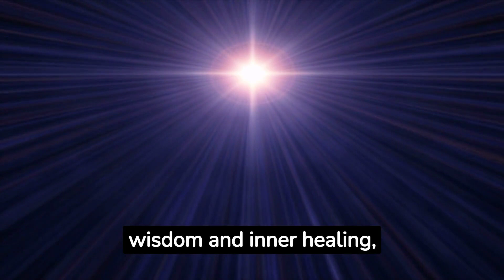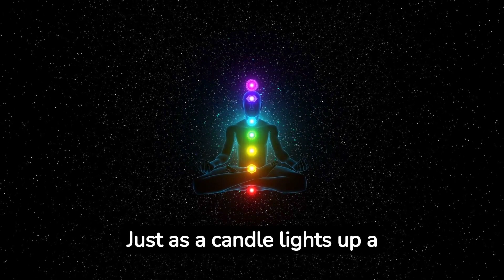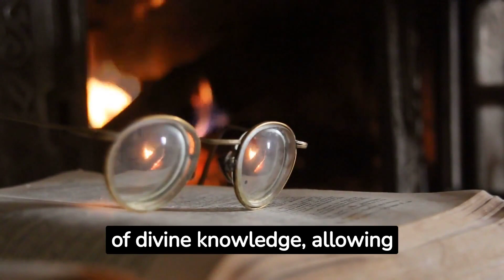Haziel - Your Guardian Angel of Divine Wisdom and Inner Healing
Embark on a transformative journey as we unveil the presence of your guardian angel, Haziel, in this enlightening video. Delve into the essence of Haziel as we explore divine attributes, symbolism, and their profound role in guiding you towards divine wisdom and inner healing. Join us as we connect with the illuminating energy of Haziel and their power to assist you on your path to spiritual enlightenment, wisdom, and emotional well-being.